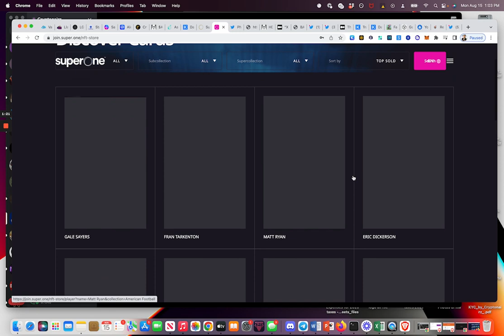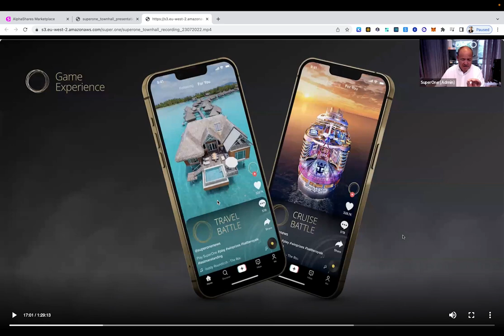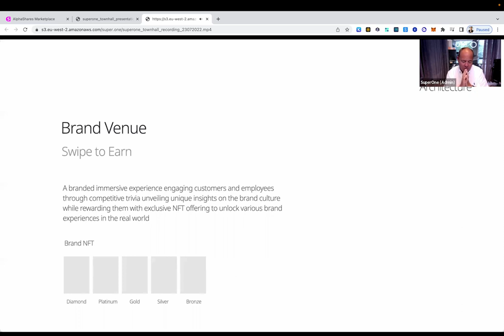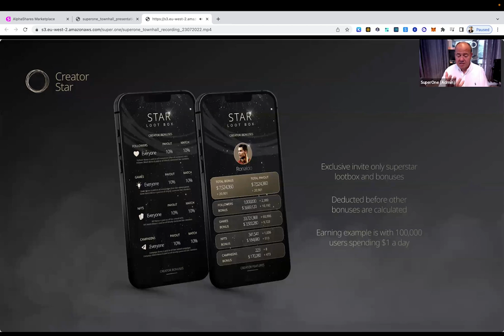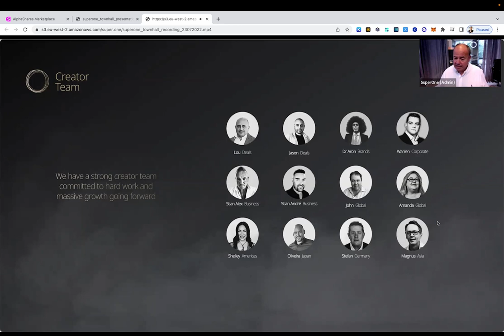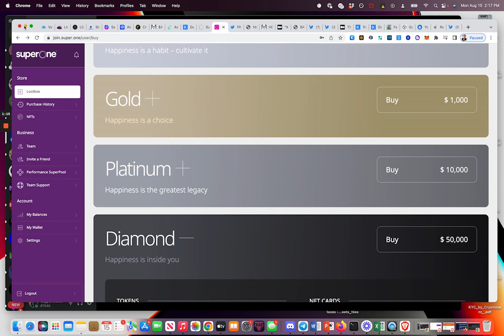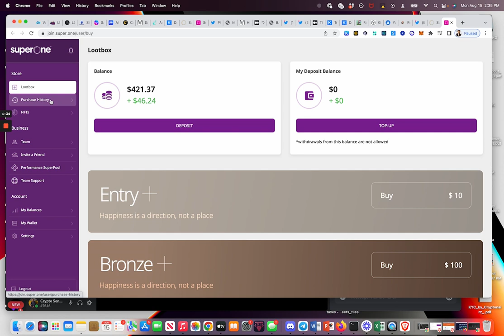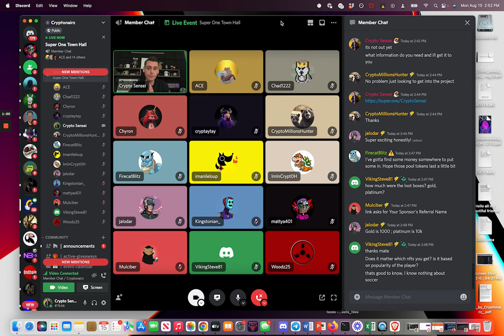MAKE MONEY WITH AN NFT GAME - Play2Earn (SuperOne)